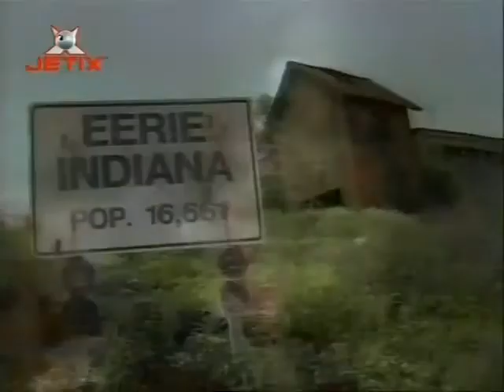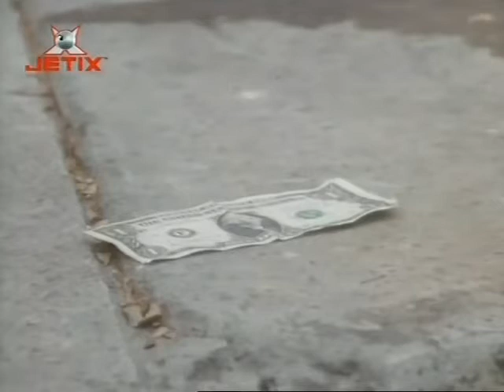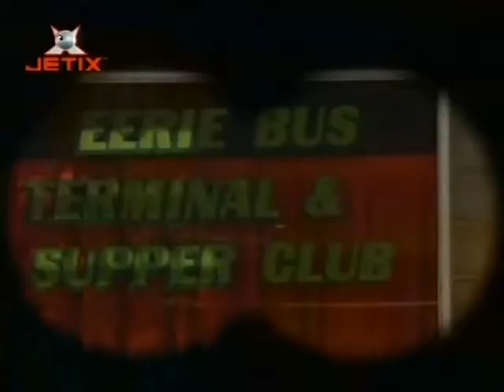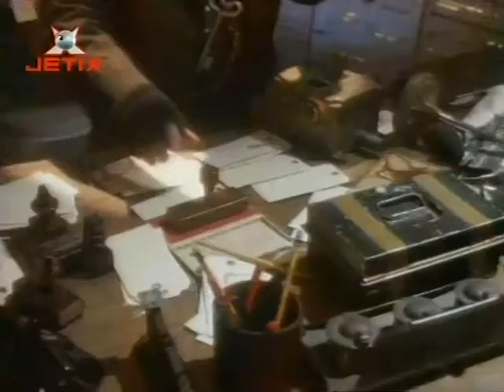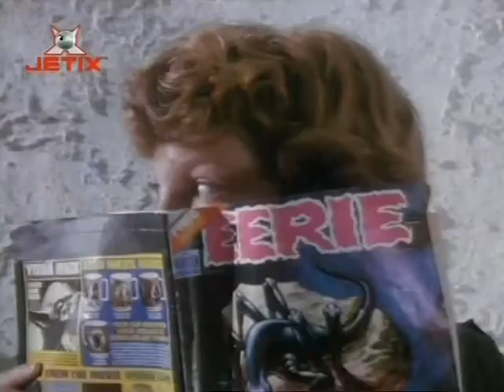EERIE INDIANA - S01E04 - Zagubione w Eerie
Serial skupia się na przygodach 13-letniego chłopca, Marshalla Tellera, który wraz z rodziną przenosi się z New Jersey do odludnego miasteczka Eerie w stanie Indiana. W czasie przeprowadzki do nowego domu poznaje Simona Holmesa, jednego z niewielu normalnych ludzi w mieście. Razem z nowym przyjacielem jest świadkiem wielu tajemniczych wydarzeń, do których dochodzi w miasteczku. Często stawiają też czoła miejskim legendom, takim jak np. Wielka Stopa. Chociaż serial był przeznaczony dla dzieci i młodzieży, nieraz przybierał poważny ton w stylu Z Archiwum X.